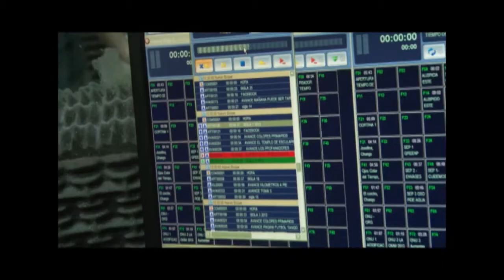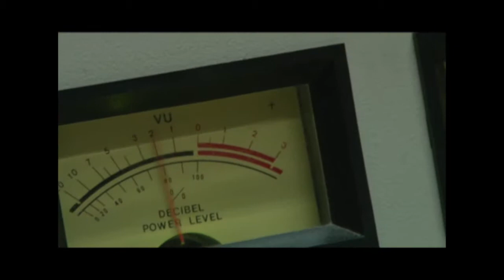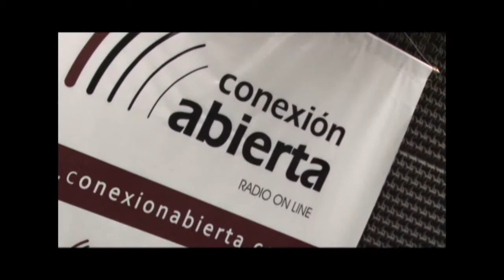RADIO CONEXIÓN ABIERTA - 5º ANIVERSARIO PARTE III